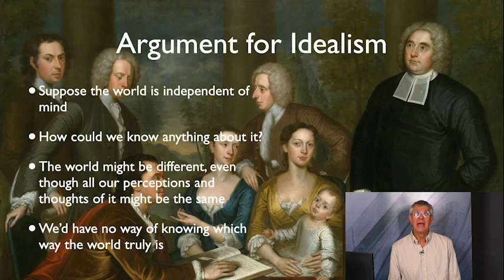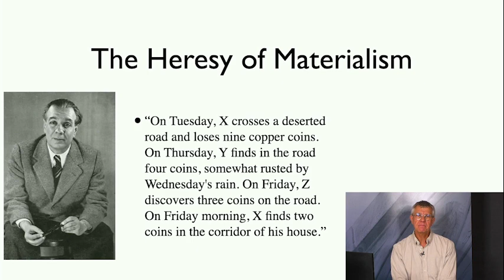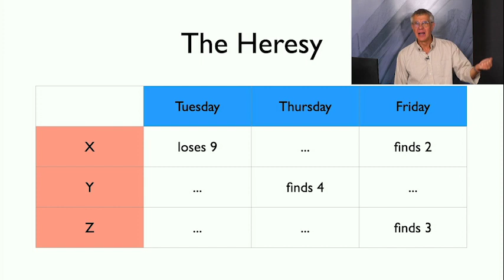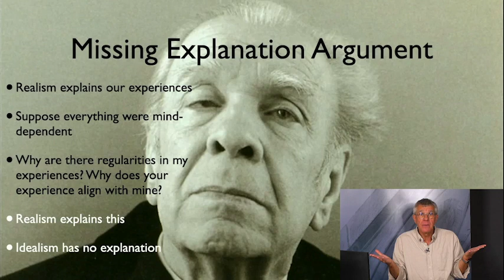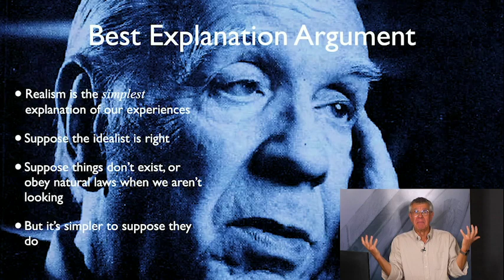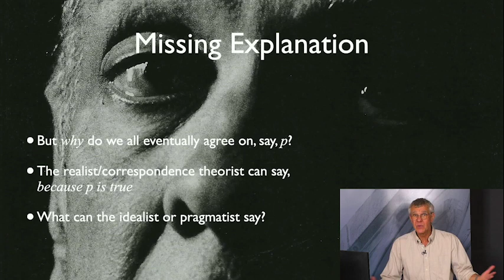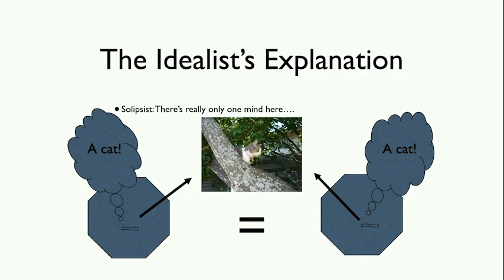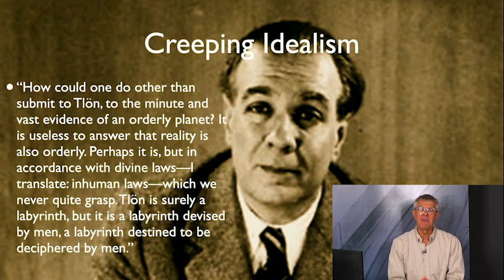Borges and the Missing Explanation Argument for Realism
Jorge Luis Borges and the argument for realism in "Tlön, Uqbar, Orbis Tertius." @PhiloofAlexandria